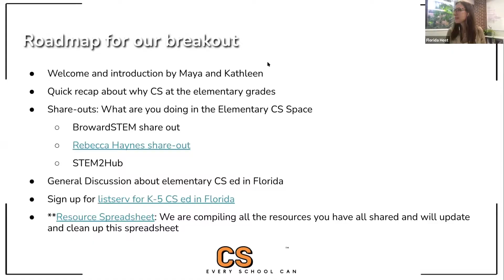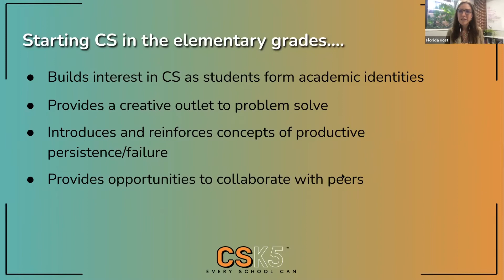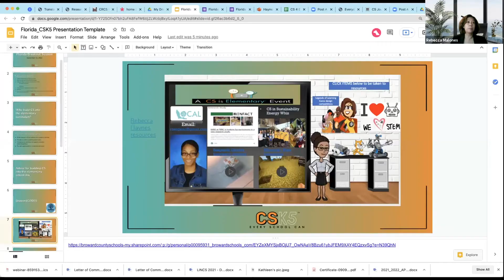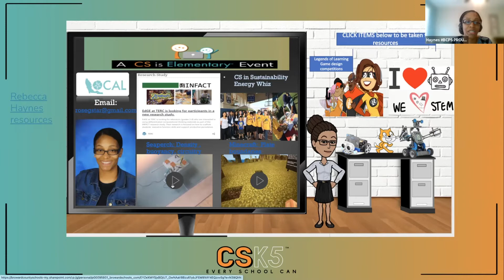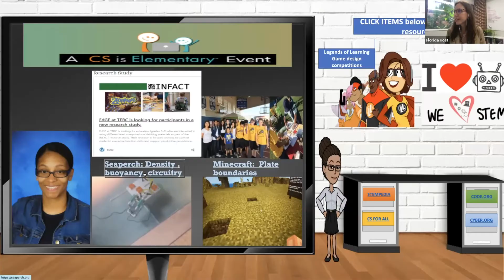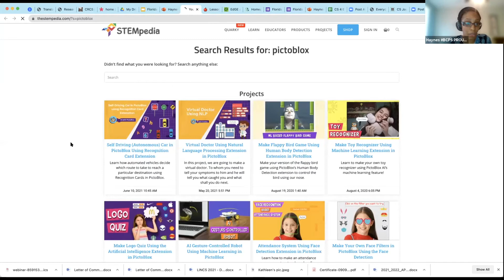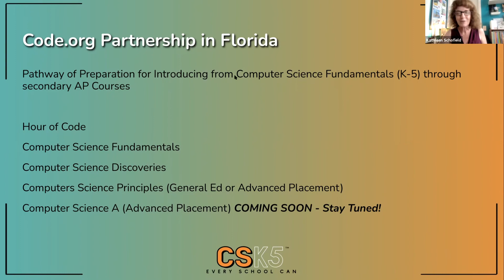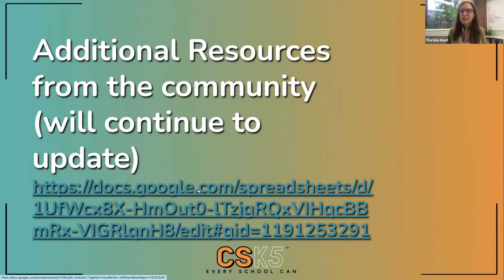CSK5 Florida State Breakout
CS is Elementary hosted CSK5 virtually on September 22, 2021.

Watch the summit's breakout session for Florida:
* Session Lead: Maya Israel, University of Florida
* Presenters: Kathleen Schofield, Northeast Florida Regional STEM2 Hub

00:00 - Welcome & Intro to Session
02:28 - Why Build CS into the Elementary Curriculum
03:58 - Building an Elementary Pathway
11:17 - Broward Codes
18:32 - Preparing Teachers: CS PD
22:41 - UF & CS Education
23:35 - Building the Future Together

About the CSK5:
The first national summit on K-5 computer science education.  With participation by Code.org, CSforAll, CSTA, and state computer-science (CS) programs around the country, this important event brings together computer-science education program leaders from every state to dialogue advancing elementary computer science education for all children.

About CS is Elementary:
Formerly Family Code Night, CS is Elementary is now a non-profit movement and program for K-5 computer science education and family engagement.  All services are provided to any school free.  Learn more about our track record, work, partners and team at our